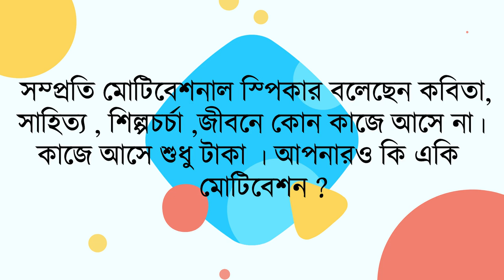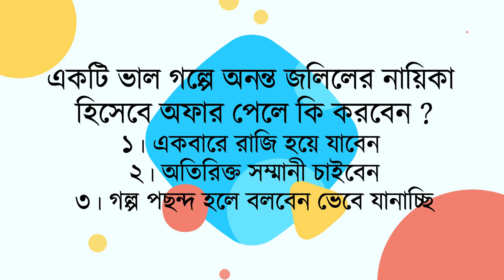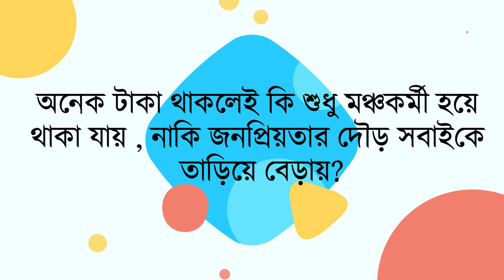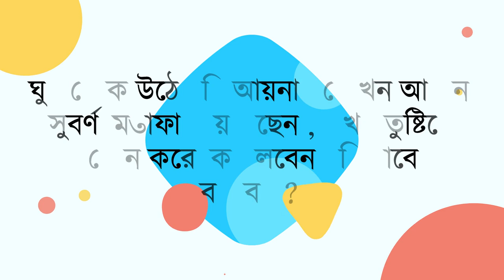শামীমা তুষ্টি 20 / 20 I Shamima Tusty I Tanvir Tareq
Relevant Search